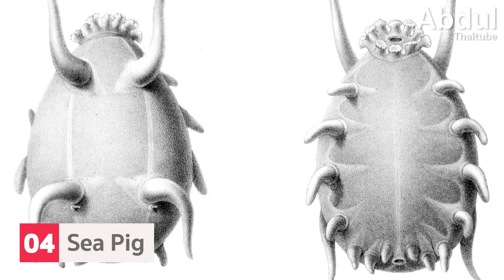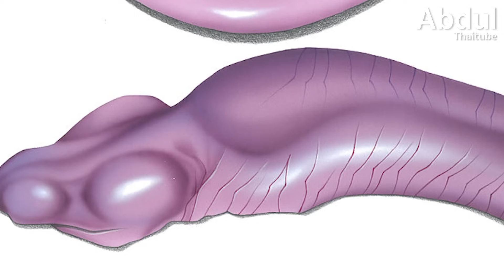10 สัตว์หน้าตาประหลาดที่คุณอาจไม่เคยเห็นมาก่อน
โลกของเรามีความหลากหลายอันน่าทึ่ง เพราะสภาพภูมิประเทศและภูมิอากาศที่แตกต่างกันทำให้สัตว์นานาชนิดมีวิวัฒนาการต่างกันออกไป ทั้งในเรื่องของรูปร่าง ขนาด สีสัน หรืออาจมีอวัยวะพิเศษที่พัฒนาขึ้นมาเฉพาะตัว บางชนิดจำเป็นต้องปรับตัว เพื่อให้อยู่รอดได้ในมหาสมุทรที่มืดมิด เย็นเยียบ ในขณะที่บางชนิดต้องอาศัยอยู่ท่ามกลางทะเลทรายที่แห้งแล้งไม่เอื้อต่อสิ่งมีชีวิตใด ๆ และบางชนิดมีลักษณะภายนอกที่แลดูปกติ แต่เมื่อถูกกระตุ้นก็จะแสดงลักษณะพิเศษออกมา ดังเช่นสัตว์ทั้ง 10 สายพันธุ์ต่อไปนี้ ที่มีวิวัฒนาการของตัวเอง จนมีรูปลักษณ์หน้าตาที่แปลกประหลาดไม่เหมือนใคร

0:00 บทนำ
0:51 ปลาค้างคาวปากแดง
1:48 ปลาไหลเมือก หรือ แฮ็กฟิช
2:47 กุย หรือ ไซกา
3:55 หมูทะเล
5:21 นกโปตู
6:20 ตุ่นจมูกดาว
7:18 ปลาเปคู
8:21 ฉลามผี
9:49 มดกำมะหยี่ขนหนาม
11:06 งูองคชาต